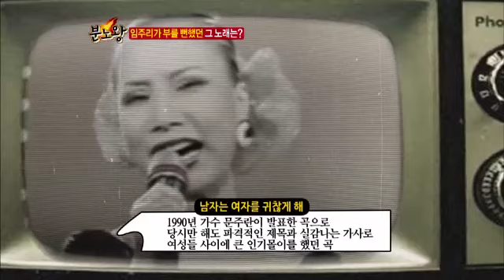임주리가 부를 뻔했던 "남자는 여자를 귀찮게 해"_채널A_분노왕 26회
[분노왕] 2013/3/13 방송 26회

# "나! 임주리! 쓰러지지 않아!! 죽지 않아!!" 국민가요! 『립스틱 짙게 바르고~♪』로 94년도 모든 상을 다 휩쓴 가수 임주리! 당시 큰돈을 벌었지만 뷰티 사업에 휘말려 20억 손해를 봤다는데.. 하지만! 그녀가 『분노왕』을 찾아 온 진짜 이유는? 비참하게 짓밟힌 월드스타를 향한 오랜 한(恨) 때문이라는데..

# "금쪽같은 내 새끼들.. 엄마가 지켜주지 못해 미안해.." 단 한 번도 "행복"을 느껴보지 못한 여자.. "행복"을 찾기 위해 분노왕에 등장했다. 19살 예상치 못한 임신으로 시작된 시집살이. 결혼 후 남편의 폭행이 시작되고.. 이혼으로 남편의 그늘에서 벗어나 불행이 끝날 줄 알았지만, 청천벽력같은 일이 일어나는데.. 1남 3녀. 그녀의 자식들에게 일어난 계속된 불행! 그 끝은 어디인가..